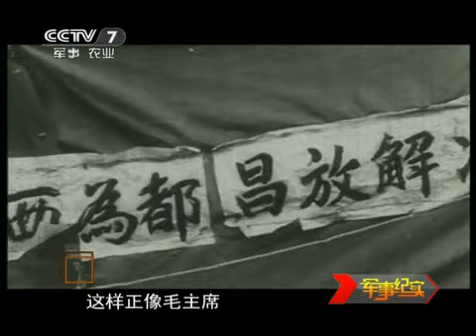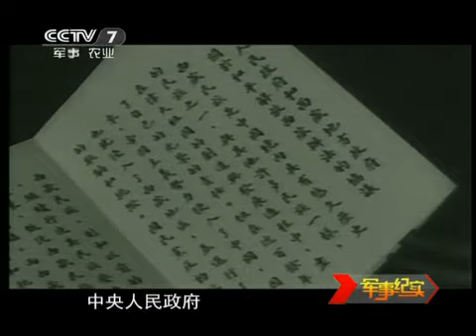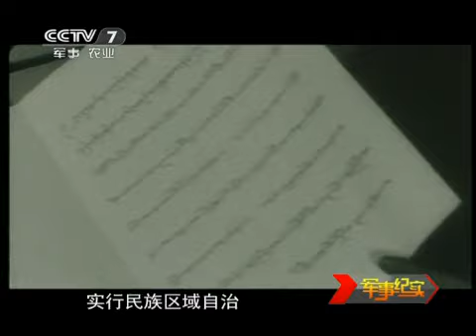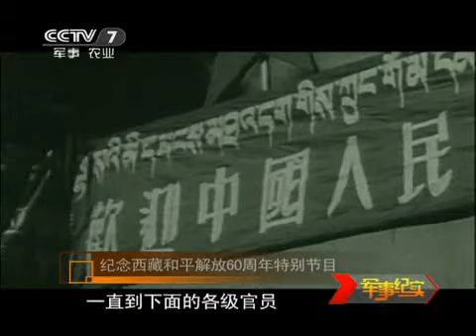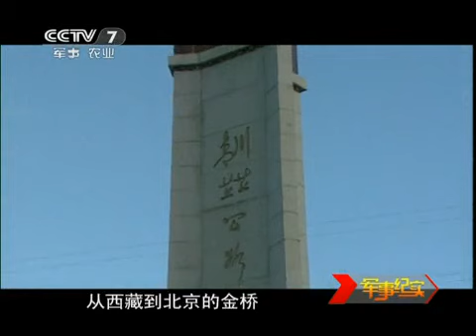军事纪实 走向拉萨——风雪西进路（下）